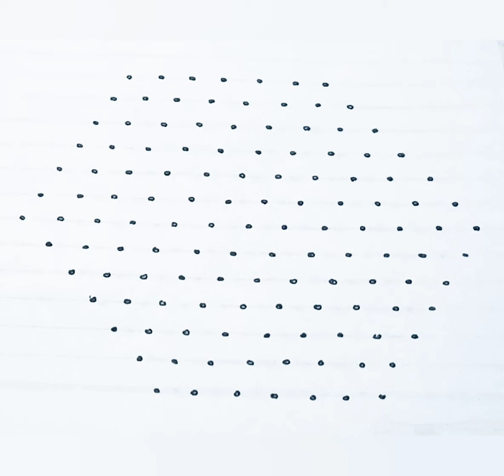Simple dotted rangoli with 15 to 8dots/Easy mugulu design for beginners Indian festival rangoli(262)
rangoli
rangoli designs
navaratri
diwali
diwali mugulu
rangoli artworks
big rangoli
rangoli 2022
diwali kolam
designer rangoli
new rangoli design
7*5 dotted rangoli for beginners
15*8 dotted rangoli for beginners
rangoli
kolam
muggulu
design
artwork
art
drawing
arthistory
rangolisimple
rangolidesigns
easyrangoli
rangoliart
diwali
diwalirangoli
fridayrangoli
fridaykolam
dotted mugulu
rangoli designs
7*4 dots deepam rangoli
7-4 dots kolam design
7-4 dots peacock rangoli
7×4 dots sikku kolam
4 dots rangoli